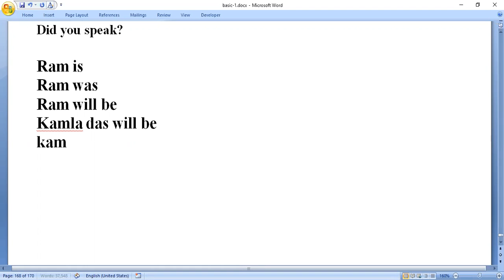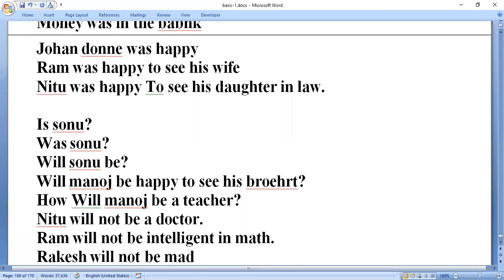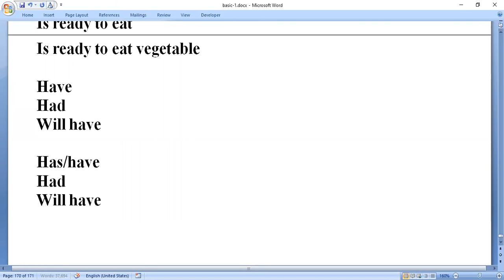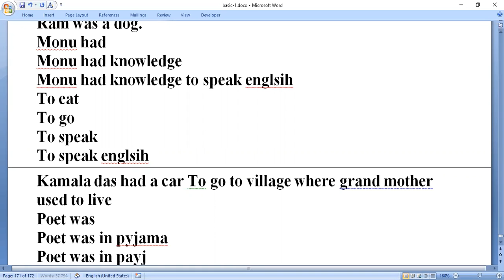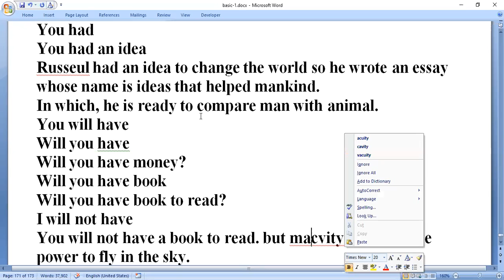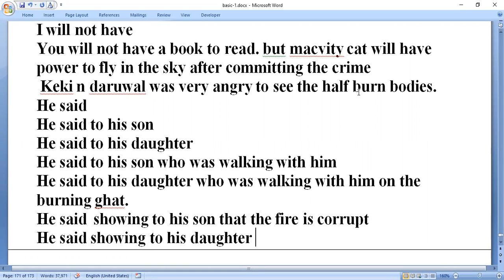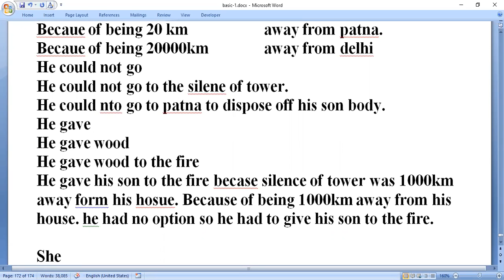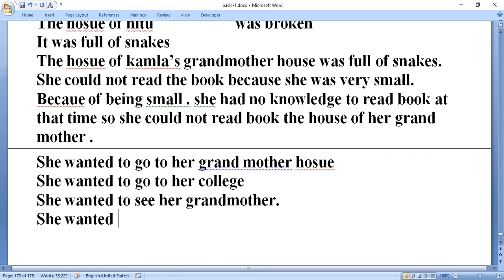how to write summary-3